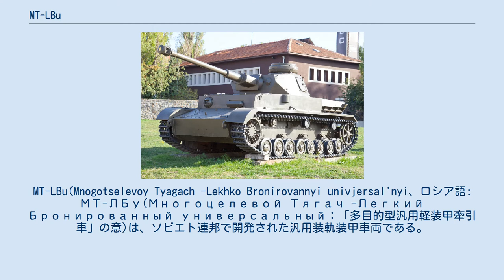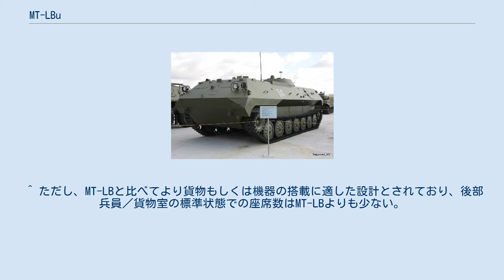MT-LBu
MT-LBu(Mnogotselevoy Tyagach -Lekhko Bronirovannyi univjersal'nyi、ロシア語: МТ-ЛБу(Многоцелевой Тягач -Легкий Бронированный универсальный：「多目的型汎用軽装甲牽引車」の意)は、ソビエト連邦で開発された汎用装軌装甲車両である。
 MT-LB装軌式汎用装甲車の拡大型として開発された車両で、転輪を一組増やし片側7輪として全長と全高を拡大し、重量の増加に合わせてより強力なエンジンを搭載した車両である。
 車内配置等の構成はMT-LBと同一だが、銃塔は装備していない。
車高が拡大したことにより車内の容積が大幅に拡大している。
 元来は中型火砲牽引車及び物資・人員運搬車として開発・設計されたMT-LBが、使用用途が広がるにつれて各種電子装備の搭載車両や野戦指揮車としても活用されたことに鑑み、よりそれらの目的に適した車両として開発されたもので、主に対空・対地レーダーや通信中継装置、電子戦装置の搭載車として、またそれら野戦電子システムの指揮車両として用いられている。
 ^ ただし、MT-LBと比べてより貨物もしくは機器の搭載に適した設計とされており、後部兵員／貨物室の標準状態での座席数はMT-LBよりも少ない。